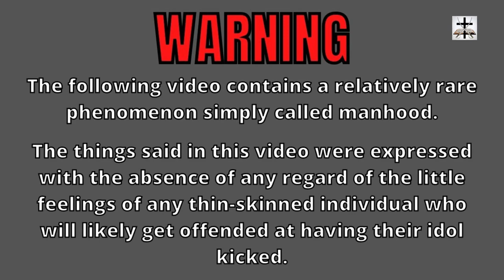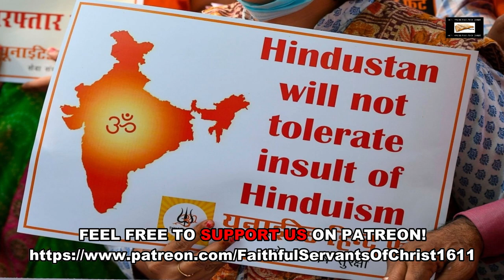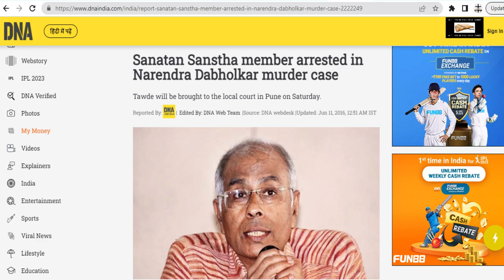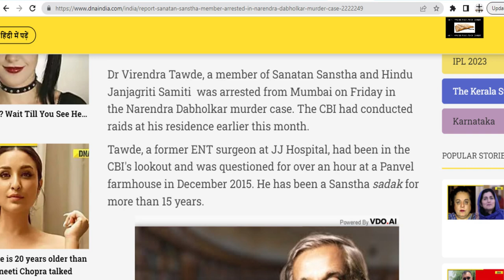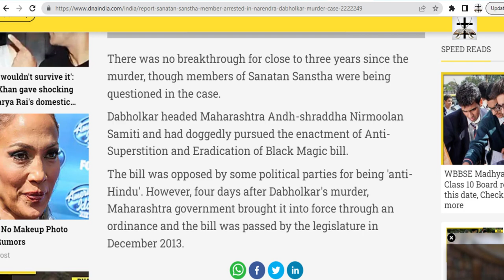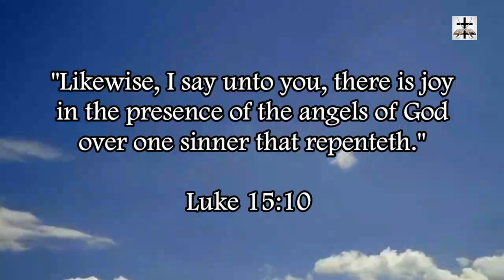Hindus Kill Activist For Criticizing Hindu Black Magic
Hindu terrorists kill an activist for criticizing Hindu black magic rituals.